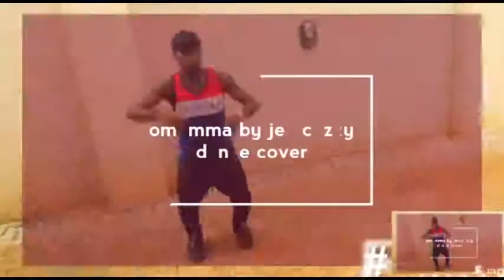Omemma By Jemcyzzy Hot Dance Cover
Follow us On Google+: goo.gl/x9vHT2